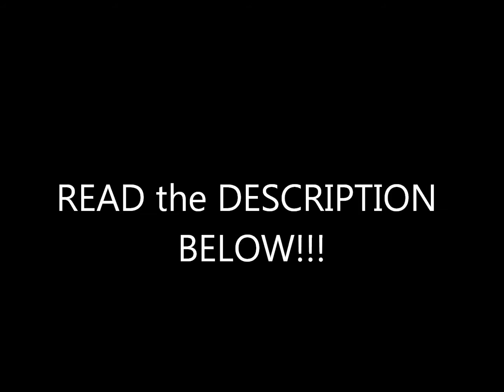TNA Knockouts' Champion Miss Tessmacher's INTERVIEW! (READ DESCRIPTION)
-Brooke was asked what she did to improve as a wrestler. She put over Tara big for helping her in the ring and outside it, as well as her wrestling school (I missed the name) and being on the road with women like Tara and Mickie James. She said she was living the dream now.

-Brooke was asked about her history growing up homeless and how it kept her grounded. She said she knows she earned this and that the knowledge that things could be gone tomorrow keeps her grounded and focused.

-A caller asked if "good" women's wrestling is a big part of TNA's future which Brooke put over. She also talked favorably about the veterans of the division and called it humbling to be the champion with those women around.

-Brooke responded to a question and said she thought people are taking her seriously as a female wrestler as opposed a model in wrestling. She also said that the comparison of her TNA career and WWE career can't be done because the two things were so different with different opportunities.

-Brooke talked about how excited she was before winning the title and how amazing it was when she actually won the title. She said the best part was proving everyone wrong, and that she was more than just a model and the championship was proof. She also encouraged anyone cutting their teeth to have as many matches in front of crowds as they can.

-Brooke said she didn't think it was any easier for women to break into the business. She said she made it through Diva search which isn't happening anymore, but there are opportunities like Gut Check for women to break in, so it wasn't exactly harder either.

-Brooke said she understands why people are critical of her title reign because of how she got into the business, but she is proving each night she goes out there that she isn't a fluke and she does deserve it. She passed on listing anyone from WWE who should be pushed more.

-A fan mentioned the Awesome Kong vs. Gail Kim feud and Brooke cut him off to put it over big. He asked if she would be interested in a feud with Kong and Brooke said yes and broke the match down from a kayfabe point of view.

-Brooke said the moment she knew she wanted to be a wrestler full time was when she won the tag titles with Tara. She finished the rest of the question in character, but said that's when she started training more.

-She said her in-ring work was the toughest part of improving and that she's had to do more power lifting than she's ever done and that she's added a lot of running for the cardio.

-She said she was doing lunges and 100m sprints to work on her glutes and is working on putting out a video to share her glutes secrets and her workout as a whole. She said she would like to work on acting and other skills than can help her in wrestling.

-Brooke announced that she would be on the next UK tour and that it would be her first trip to the UK. She said she also wanted to perform in Australia, South America, and South Africa.

-Brooke said she was disappointed that she was going back to just Miss Tessmacher because she wanted her name, but that she was more concerned with getting better in the ring.

-She said the best part of being famous was that you had a voice because people looked up to you, but she said that exposure can also be the worst because things you say can be twisted and there are always ears and eyes on you.

-Brooke talked about the creepy relationship between Earl Hebner and Madison Rayne and said she was going to keep her eye on Earl. She said she would beat Madison. Lindsay closed the call and encouraged everyone to watch Impact and buy Hardcore Justice.